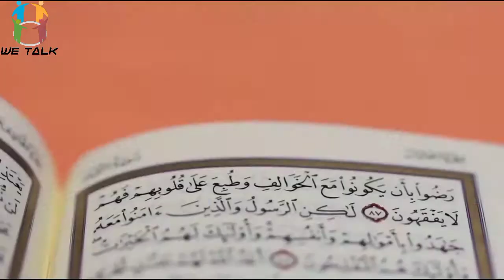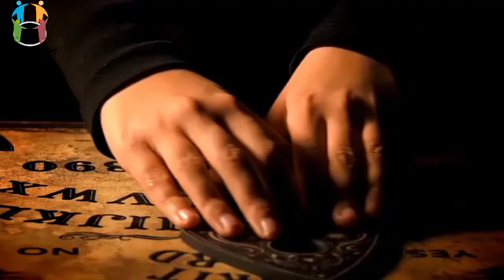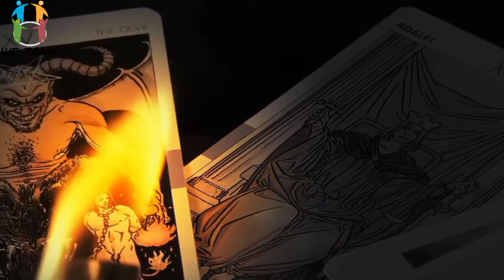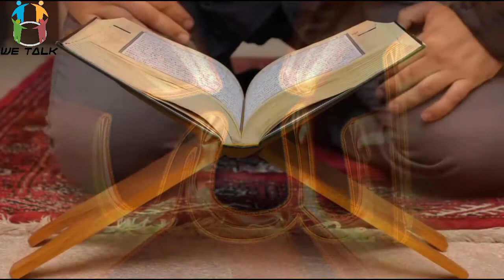Dajjal Ki Nishaniyan | We Talk